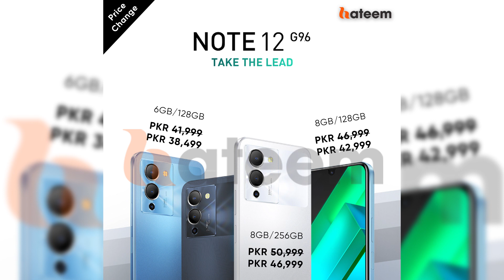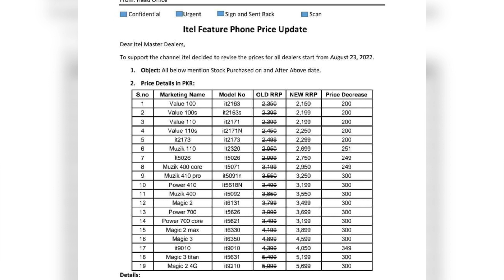Finally Phone Prices Decrease | Iphone 14 Launch Date | Camon 19 Pro Launching? | Infinix Note 12 Pr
In this video we are going to tell you Price Change Alert, New Launch Phones & Upcoming Mobiles in Pakistan.

0:00 Intro
0:27 Price Change
6:11 Tecno Camon 19 Pro
7:42 Infinix Note 12 Pro
9:06 Vivo Y15C
9:59 Infinix Zero Ultra 5G
10:26 Iphone 14 Launch Date